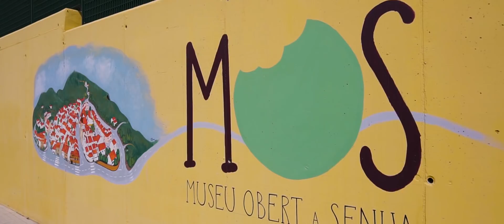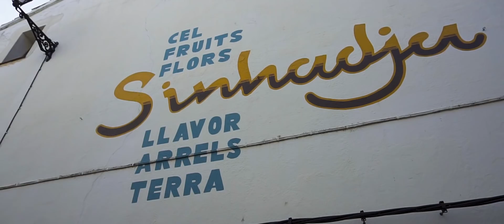Senija tan lluny tan a prop vídeo promocional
Video promoció Senija. Tan lluny,.. Tan a prop.